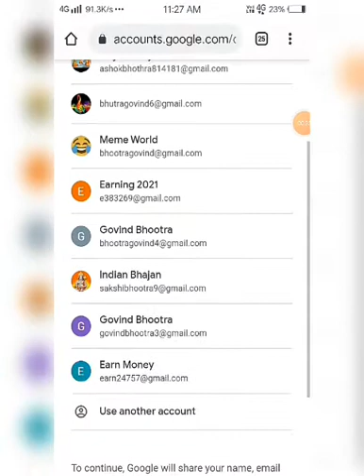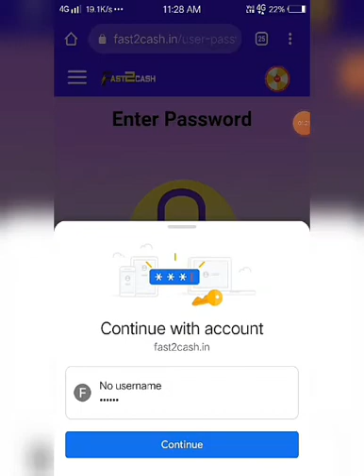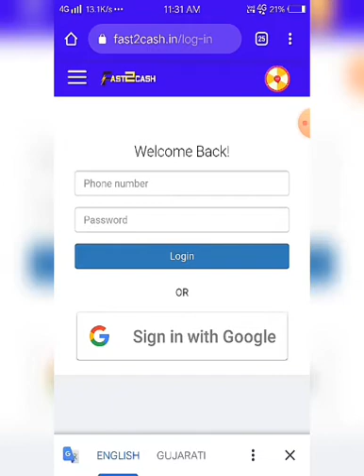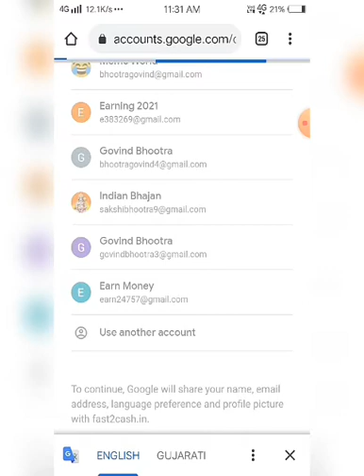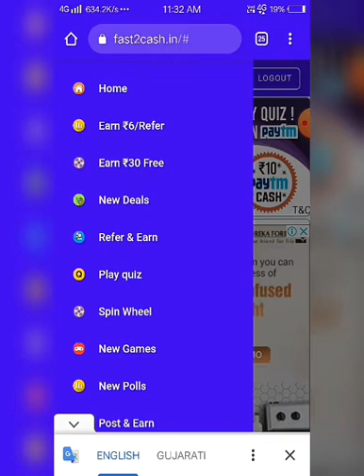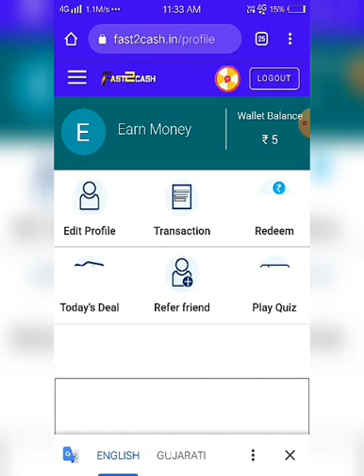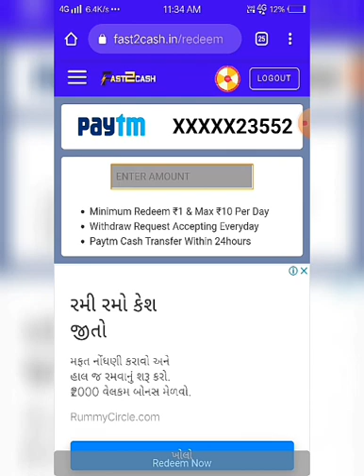Paytm Cash giving website ₹5 instant paytm cash by Sign In.Earningwebsite Paytmcash Instantcash.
Share the Link and win Cash

Leave a beautiful Comment and paytm no. to win ₹20 Paytm Cash